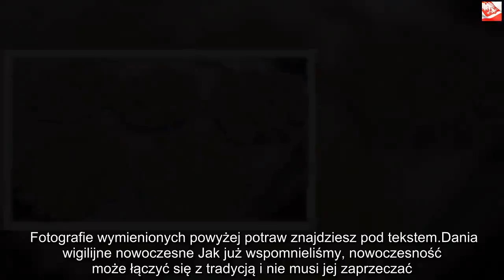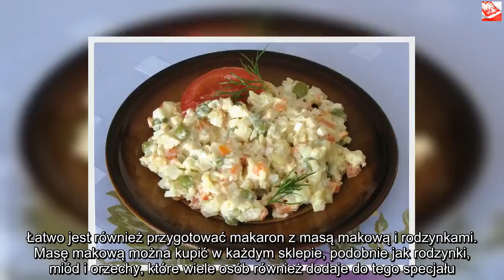Oryginalne przepisy na święta bożego narodzenia. Zachwyć nimi swoich bliskich! | Powiększenie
Dzięki za oglądanie! Jeśli lubisz wideo, zdobądź je i udostępnij znajomym. Kliknij tutaj, Oryginalne przepisy na Święta Bożego Narodzenia sprawią, że ten wyjątkowy czas zostanie zapamiętany na długo. O tradycji należy pamiętać, a nowatorskie rozwiązania wcale nie muszą jej zaprzeczać. Oto kilka doskonałych dań, które zrobią wrażenie na Twoich bliskich.Oryginalne przepisy na Święta Bożego Narodzenia Oryginalne przepisy na Święta Bożego Narodzenia z pewnością urozmaicą rodzinne spotkanie i uczynią wigilijny wieczór jeszcze bardziej magicznym. Nie wolno także zapominać, że świąteczne dania są spożywane jeszcze przez następne dwa albo trzy dni, więc należy zadbać, aby były smakowite i poddane odpowiedniej obróbce.Przepisy wigilijne ze zdjęciami Polska tradycja, jedna z najbardziej restrykcyjnych w tej kwestii mówi, by na wigilijnym stole znajdowało się dwanaście potraw i każde z nich było postne. Oznacza to, że nie mogą być zbyt sycące i muszą skromne, a przy tym nie zawierać mięsa innego niż rybie. Praktyka pokazuje jednak, że taka liczba oddzielnych potraw bywa trudna do osiągnięcia, a ich nadmiar prowadzi do marnotrawstwa. Jeśli masz wątpliwości do tego, czy wszystko zniknie ze stołu i lodówki, postaw na sprawdzone przepisy: pierogi z kapustą i grzybami, smażoną rybę (nie musi być karp), barszcz z uszkami lub bez, sałatki, ciasta i zdecydowanie najprostszy z wigilijnych przepisów, czyli makaron z masą makową i rodzynkami. Fotografie wymienionych powyżej potraw znajdziesz pod tekstem.Dania wigilijne nowoczesne Jak już wspomnieliśmy, nowoczesność może łączyć się z tradycją i nie musi jej zaprzeczać. W zmieniającym się świecie, aby zadowolić ludzkie podniebienia, trzeba spełnić coraz więcej warunków. Święta to czas dobroci i zrozumienia, dlaczego by więc nie zaskoczyć swoich wegańskich lub bezglutenowych bliskich, czymś, co będzie zarazem smaczne i zgodne z ich jadłospisem.    Weganie z pewnością połakomią się na pasztet z fasoli, lub soczewicy, tartę z makiem czy szpinakiem lub wegańskie ciasteczka z typowo świątecznymi przyprawami. Osobom, którym szkodzi gluten, zaproponuj zupę rybną, wypieki z mąki bezglutenowej. Ostatecznie możesz także złamać polską wigilijną tradycję i zgodnie z nowymi naukami Kościoła podać im mięso, najlepiej pieczony drób: kaczkę, indyka lub gęś.Coś dobrego na Święta Bożego Narodzenia Wszyscy pamiętamy, że wigilia to natłok pyszności, którym nie sposób sprostać. Żeby te Święta także zostały tak zapamiętane postaw na sprawdzone przepisy, a jeśli masz odwagę eksperymentować, rób to rozważnie. Pamiętaj goście nie powiedzą wprost, że coś im nie smakuje, a zasygnalizują to, po prostu nie jedząc konkretnej potrawy. Pamiętaj jednak, że do odważnych świat należy i warto postawić na oryginalne przepisy na Święta Bożego Narodzenia.Co ugotować na Święta Bożego Narodzenia Nie ma niczego złego w próbowaniu nowych rzeczy. Na wigilii nie może jednak zabraknąć tego, co przez dekady podczas niej było. Pierogi, ryby smażone i na zimno, pierogi i sałatki muszą obowiązkowo zostać podane. Wbrew pozorom smażenie ryb i mieszanie pokrojonych warzyw z majonezem, czy jogurtem nie jest trudne i raz do roku można się wysilić. Dania wigilijne Magdy Gessler Znana restauratorka Magda Gessler co roku przekazuje oryginalne przepisy na Święta Bożego Narodzenia, które uważa za najlepsze i najbardziej wykwintne. Wśród najpopularniejszych znajduje się „kaszotto” z grzybami, pierogi z pstrągiem i innymi rybami i gołąbki z kaszy i grzybów, które, choć nie są daniem nowoczesnym i są coraz mniej popularne, zdecydowanie zasługują na uwagę.Szybkie potrawy wigilijne Najszybsze w przygotowaniu bez wątpienia będą ryby smażone na maśle, które wystarczy podsmażyć po kilka minut z każdej strony. Łatwo jest również przygotować makaron z masą makową i rodzynkami. Masę makową można kupić w każdym sklepie, podobnie jak rodzynki, miód i orzechy, które wiele osób również dodaje do tego specjału.Boże Narodzenie potrawy tradycyjne Jak przyjęło się przez ostatnie dziesięciolecia uważać, nie ma Świąt Bożego Narodzenia bez karpia, szczególnie zabitego w domu po uprzednim trzymaniu go żywego w wannie przez kilka dni. Jeśli hołdujesz tej tradycji, kupo żywego karpia i zabij go własnoręcznie. Rybę tę można przygotować na wiele sposobów, a najlepsze walory smakowe prezentują młode okazy (starsze naprawdę mocno pachną i smakują mułem i wodą ze zbiornika, w którym dorastały). Przyrządź go na ciepło lub w sosie grzybowo-śmietanowym. Nie zapomnij o pierogach z kapustą i grzybami i barszczu. Jeśli Twoi krewni pochodzą z innej części Polski, być może z Kresów, warto także dowiedzieć się, jakie dania spożywali za młodu. W tej kwestii polecamy kutię i smażone pierogi z kapustą i grzybami ze słonego ciasta drożdżowego. Ich